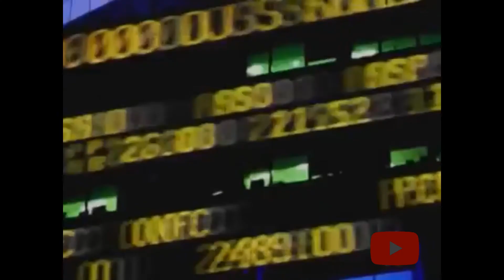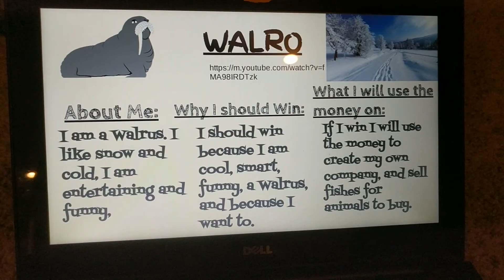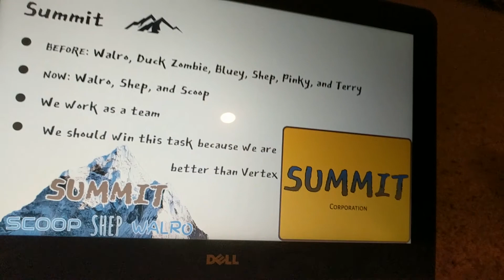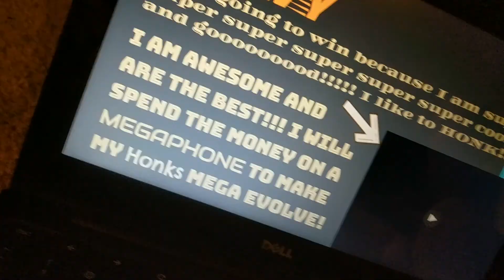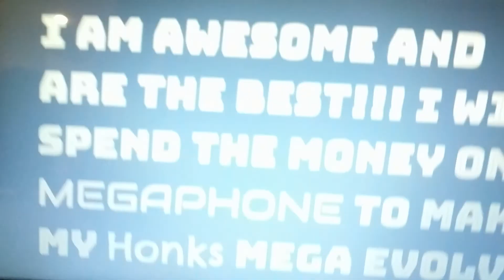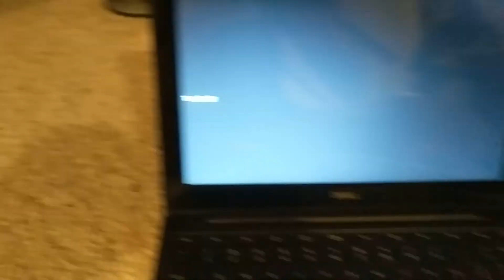The Apprentice Plush S2 E7 - Mega Honk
D E W Y
I LIKE TO, (honk, honk, honk) HOOOOOONK!